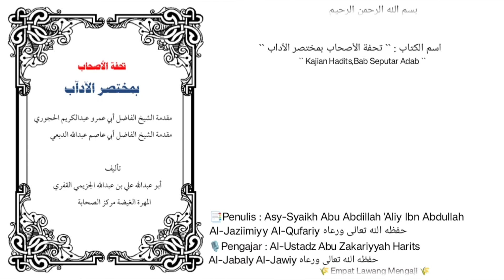Tuhfatul Ashab bimukhtashoril aadab | 44 | jangan seperti sebagian orang shufy ekstrim thdp guru nya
Pembahasan seputar :
-termasuk adab seorang pencari ilmu adalah memuliakan dan menghormati orang yg ilmu.
-jangan seperti sebagian orang shufy yg ekstrim terhadap guru nya di dalam memuliakan dan menghormati.
-anjuran  bagi orang yg lebih muda usianya untuk sopan santun dan menghormati terhadap orang yg lebih tua.
-anjuran bagi orang yg lebih tua untuk menyayangi orang yg lebih kecil usianya.
-pastikan kita mengetahui dan mengerti hak hak para ulama.
-anjuran untuk mengikuti dalil bukan semata mata mengikuti fatwa ulama yg bersebrangan dengan syariat.
-anjuran untuk sopan di dalam menyapa saudara nya.
-dua keinginan yg seseorang tidak akan pernah kenyang dan puas untuk mencari nya:
*PENCARI ILMU.
*PENCARI DUNIA.
-sumber kebaikan dunia dan akhirat adalah ILMU begitu pula sumber kerusakan dunia dan akhirat adalah kebodohan.
-3 kunci yg perlu di kondisikan di dalam mencari ilmu:
*SEMANGAT.
*MEMINTA PERTOLONGAN KEPADA ALLÔH TA'AALA.
*TIDAK PUTUS ASA.
Dll